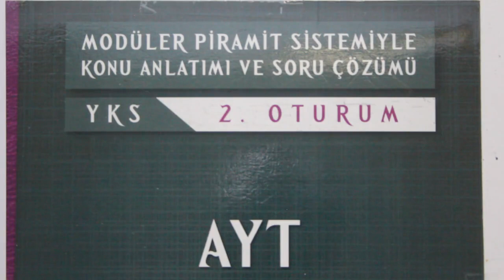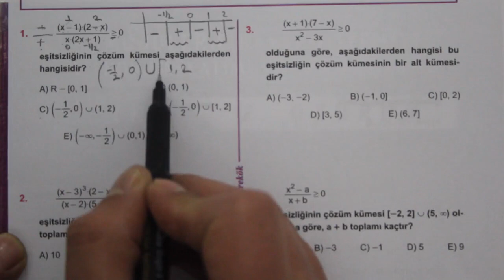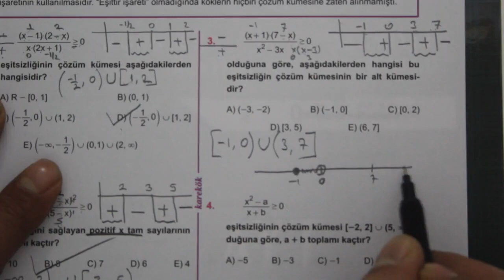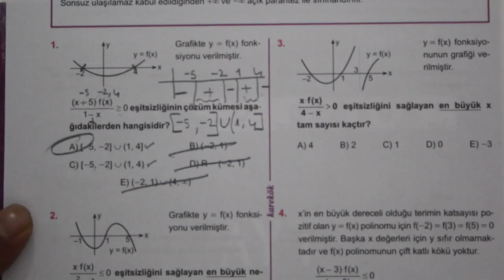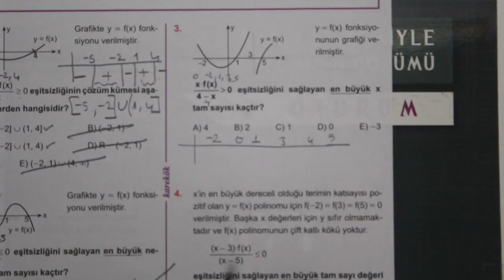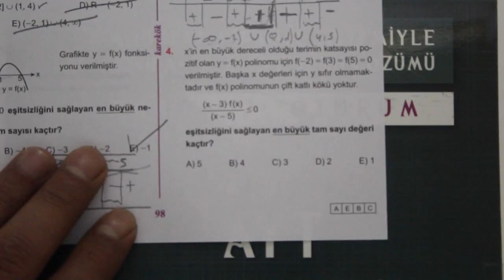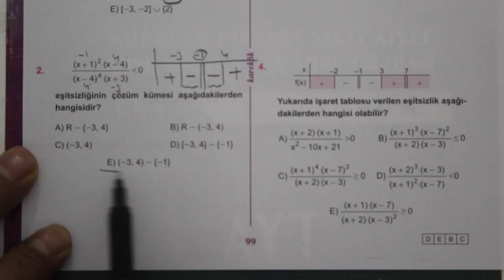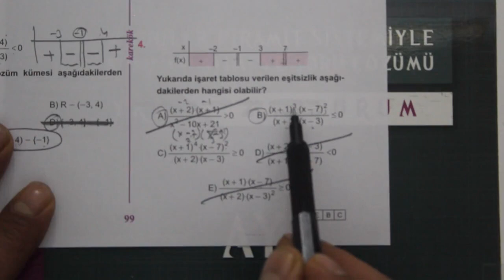4. ÜNİTE (EŞİTSİZLİKLER) 10.11.12. KÖŞETAŞLARI